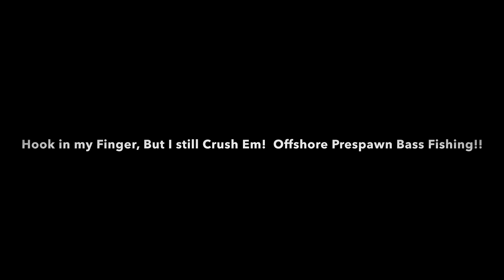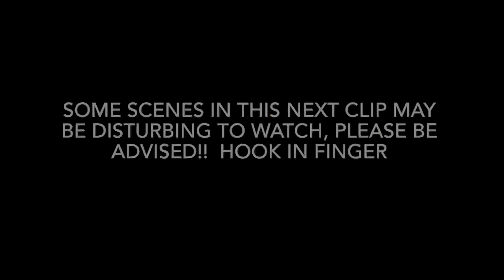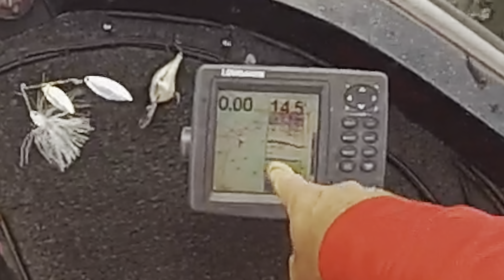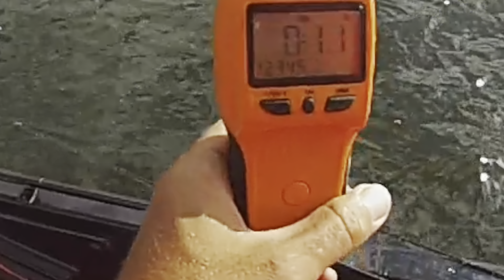Hook in my Finger, But I still Crush Em! Offshore PreSpawn Bass Fishing in February!!